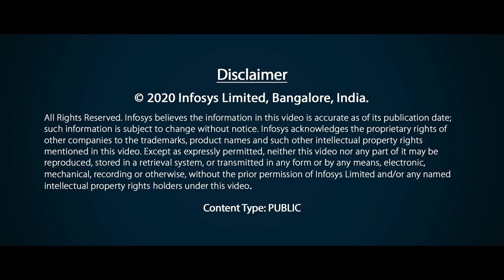What drives me each day is to learn new things in areas that is completely new to me – G. Mugesh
The Infosys Prize 2019 in Physical Sciences is awarded to Prof. G. Mugesh for his seminal work in the chemical synthesis of small molecules and nanomaterials for biomedical applications. His work has contributed to the understanding of the role of trace elements, selenium and iodine, in thyroid hormone activation and metabolism, and this research has led to major medical advances.